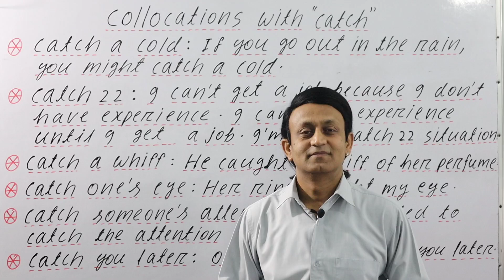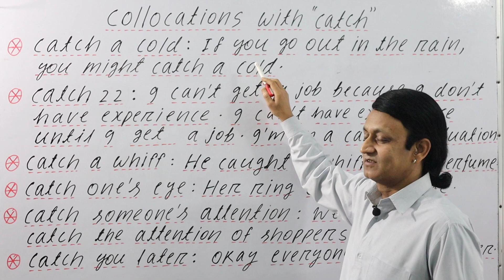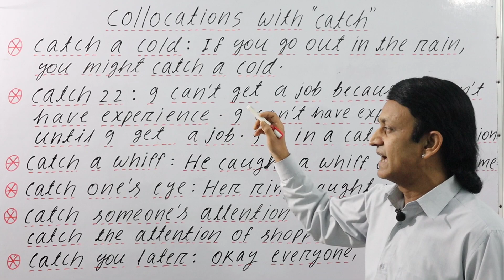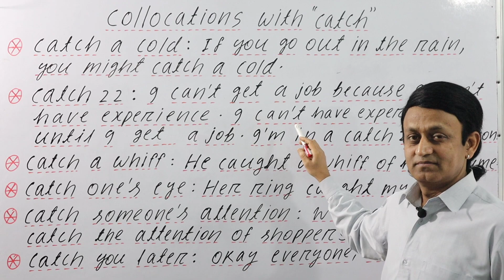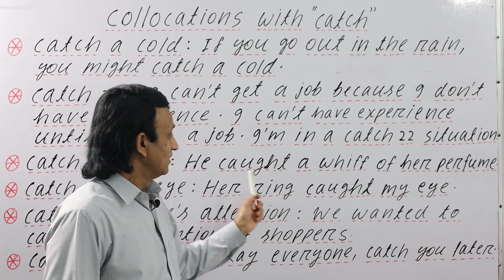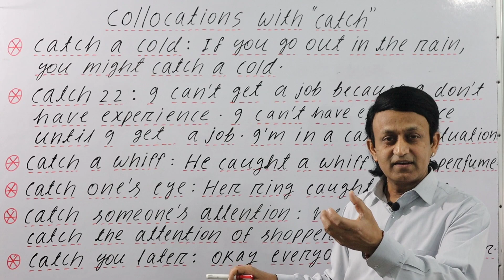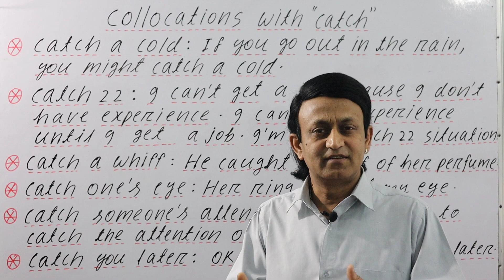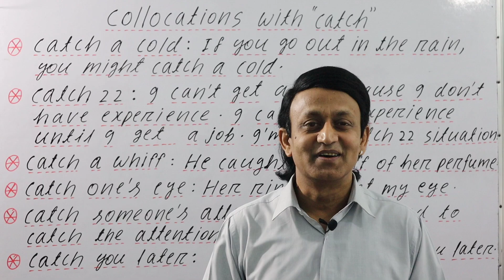COLLOCATIONS WITH "CATCH" - "CATCH" के यूजेज सीखें - ENGLISH VOCABULARY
My other channels:

SAHITYA SUDHA - SHUDDH HINDI AUR URDU BHASHA

MY PERSONALITY DEVELOPMENT CHANNEL:

Activate Your Inner Light

MY CHANNEL ABOUT INDIAN CULTURE AND HERITAGE::

The True Essence of India